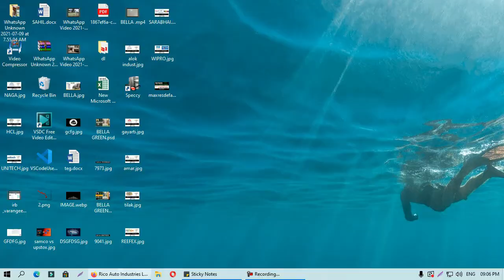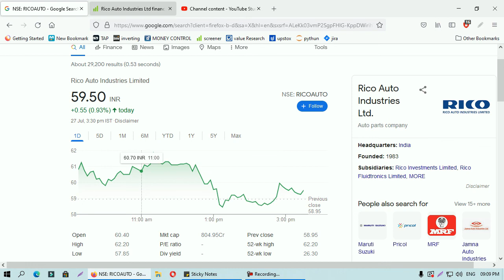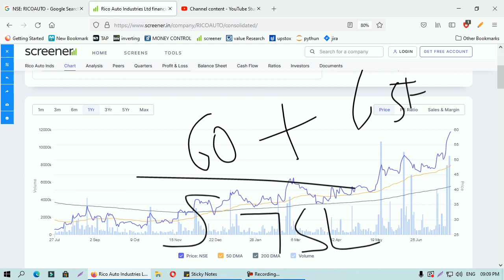Rico Auto Industries Limited | SHARE PRICE | NEWS UPDATE